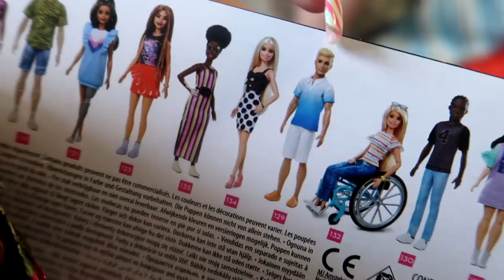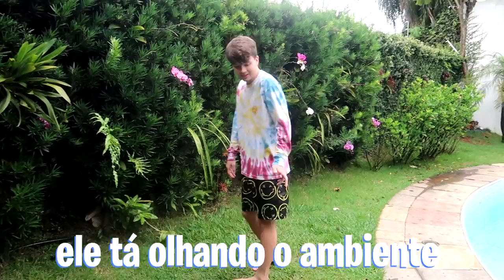24 HORAS SENDO O NAMORADO DA BARBIE!! - KEN (se arrependeu muito)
O Ujoãozinho foi o namorado da Barbie por um dia inteiro!! Foi muito engraçado!!